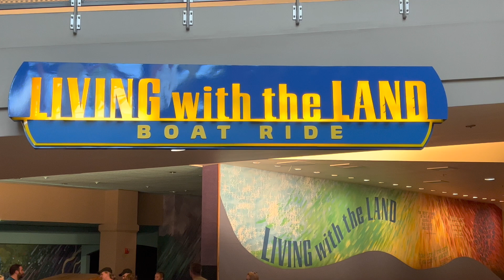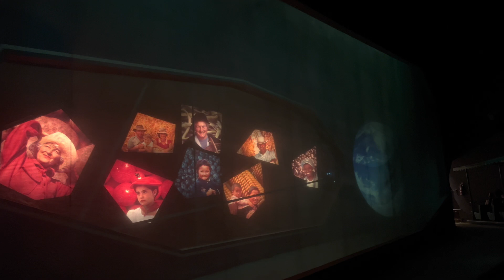Living with the Land [FULL RIDE] 2022 | EPCOT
A Taste of the Future
See firsthand how Walt Disney World horticulturalists are using innovative growing techniques and cross-breeding high-yield crops to help feed a growing planet.

Discover a cornucopia of fruits and veggies from around the world—some modified to jaw-dropping effect. Feast your eyes on edible food crops from around the world. Glimpse hybrid striped bass, tilapia, catfish and freshwater shrimp in our fish farm.

On this eye-opening tour, you’ll be inspired by a hopeful vision of farming’s future.